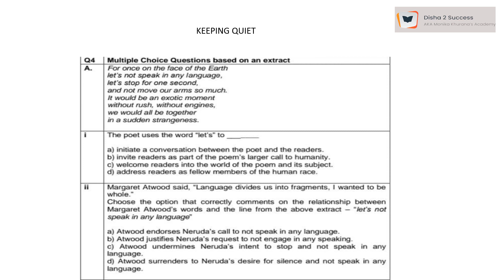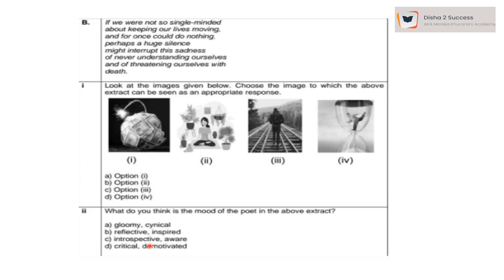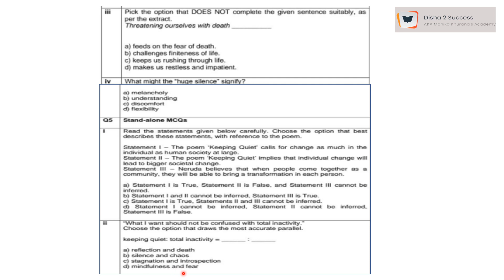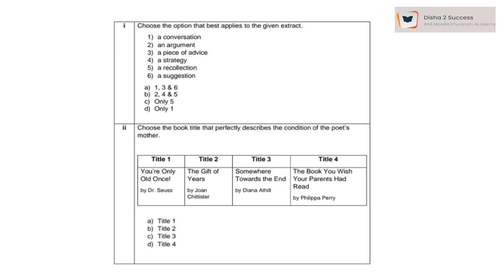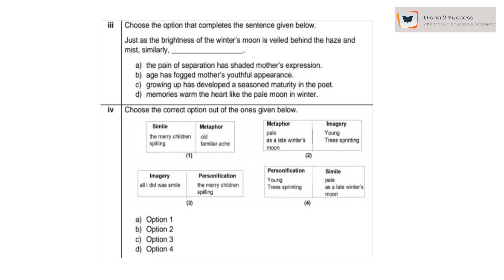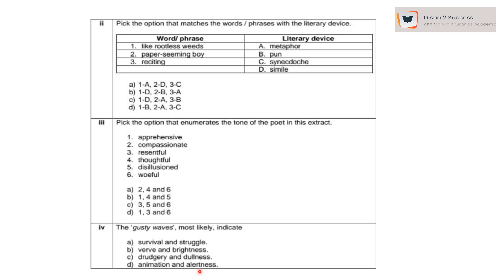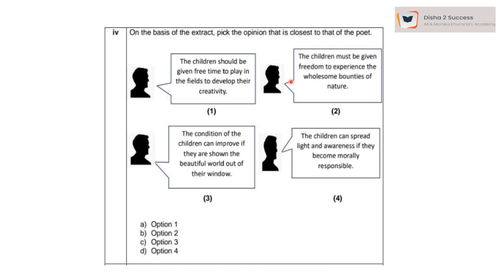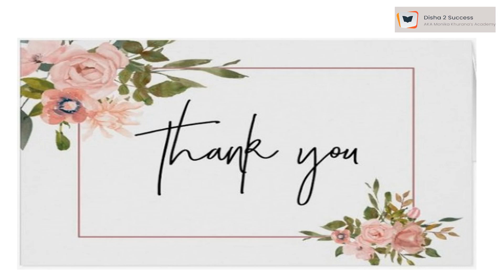CBSE CLASS 12 POEMS| TERM 1| ENGLISH| BOARD 2021-22| WITH MCQs| MONIKA KHURANA'S ACADEMY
Did you try to look for a video with class 12 term 1 examination English poems ?
Your search is over! You'll find everything regarding these in this video.
 This video is presenting 'Literature practice for term 1' for class 12 by giving valuable information

If you want to discover more regarding English grammar; I advise you to look into our other videos
This video can be watched by anyone who is preparing for grammar( CBSE/ ICSE/ State Boards/ Competitive Exams etc.)
We assure that videos on our channel will help you out with last minute preparations and quick revisions.
Let's keep in touch
We would truly value if you can drop us a comment and tell us what are your main concerns about English Language.